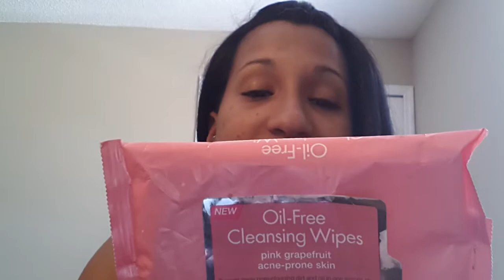Fave/holy grail products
Hey guys these are a few of my favorite/ holy grail beauty products.